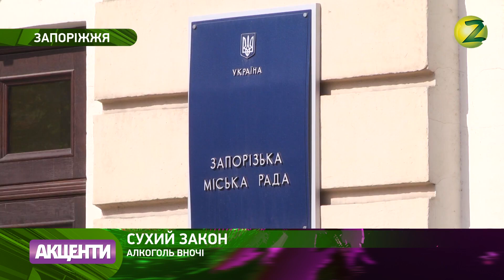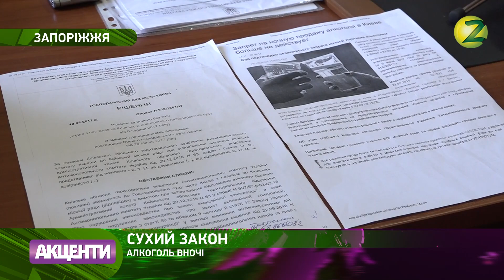Акценти У Запоріжжі заборонили продавати алкоголь після 22.00 - 08.09.2017